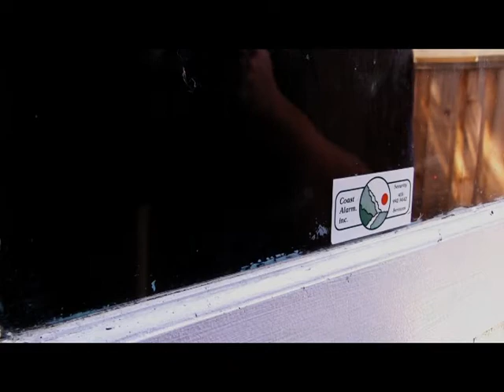After Death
What happens after he murders someone? A disturbed man murders his friend, but he is not alone.  Not alone at all.